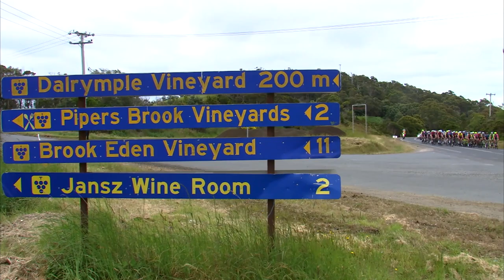Stage 1 Highlights - Spirit of Tasmania Cycling Tour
At 115km, the first road stage of the Spirit of Tasmania Cycling Tour was also its longest. Starting from George Town, the peloton had to negotiate a tricky pinch climb just before the finish in Grindelwald.

Could prologue winner Cameron Ivory defend his lead, or would a young up-and-comer seize his opportunity?